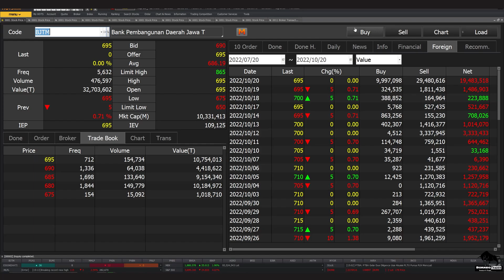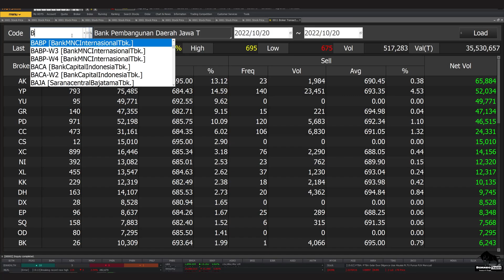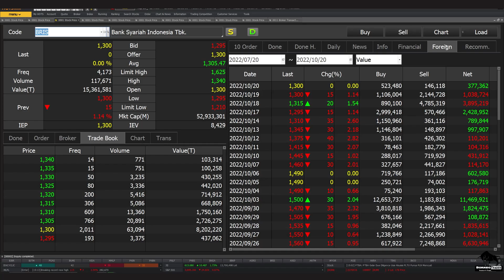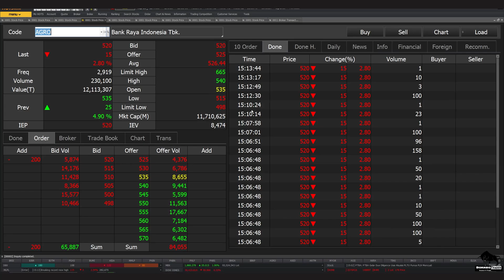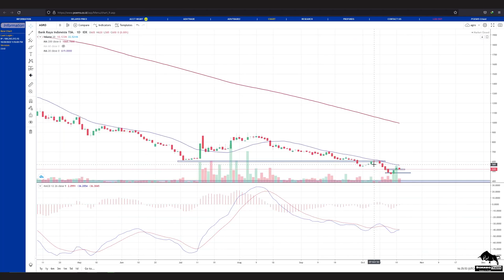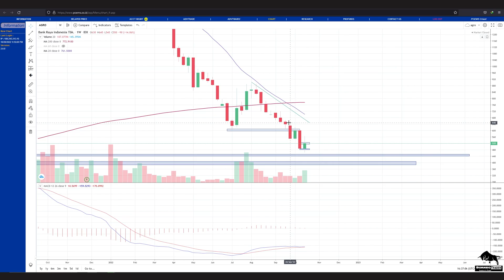Analisa Teknikal BJTM BJBR BRIS AGRO BBKP BNGA PNBS PNLF PNBN PNIN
bisa hubungin
2. DM Instagram @borneotraderr   (R-nya 2)

 0:00 - Intro
 0:23 - BJTM
 1:38 - BJBR
 2:45 - BRIS
 3:51 - AGRO
 5:32 - BBKP
 6:45 - BNGA
 7:50 - PNBS
 9:02 - PNLF
 9:51 - PNBN
10:43 - PNIN
11:58 - Info Grup Trading Borneo Trader